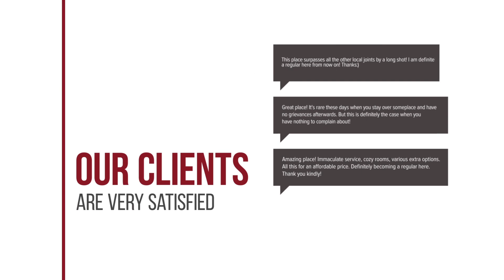Porto Carras Villa Galini hotel review | Hotels in Neos Marmaras | Greek Hotels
Porto Carras Villa Galini hotel video review. Hotels in Neos Marmaras, greek 5 stars hotels.